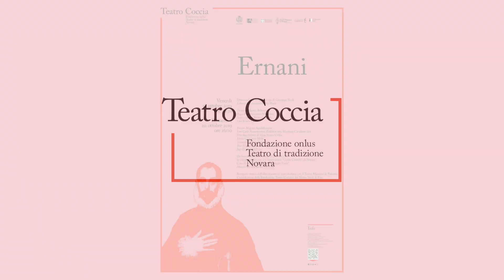PROMO ERNANI, Giuseppe Verdi, Teatro Coccia, Novara,18 - 20 ottobre 2019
Dramma lirico in quattro atti di Giuseppe Verdi
Libretto di Francesco Maria Piave

Direttore Matteo Beltrami
Regia Pier Francesco Maestrini
Scene e costumi Francesco Zito
Luci Bruno Ciulli

Ernani Migran Agadzhanyan
Don Carlo Amartuvshin Enkhbat (18), Massimo Cavalletti (20)
Don Ruy Gomez de Silva Simon Orfila
Elvira Courtney Mills
Giovanna Marta Calcaterra
Don Riccardo Albert Casals
Jago Emil Abdullaiev

Orchestra della Fondazione Teatro Coccia in collaborazione con il Conservatorio “Guido Cantelli”
Coro Sinfonico di Milano “Giuseppe Verdi”
Maestro del coro Jacopo Facchini

Recupero storico dell’allestimento in coproduzione con il Teatro Massimo di Palermo

Coproduzione della Fondazione Teatro Coccia e del Teatro Verdi di Pisa

Video a cura di Enrico Omodeo Salè